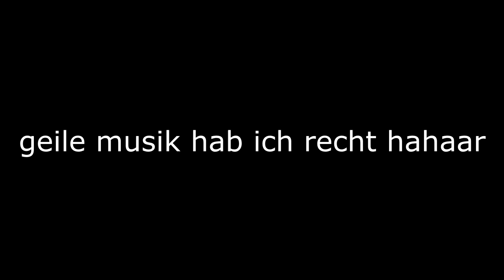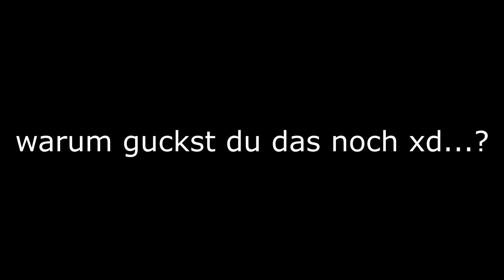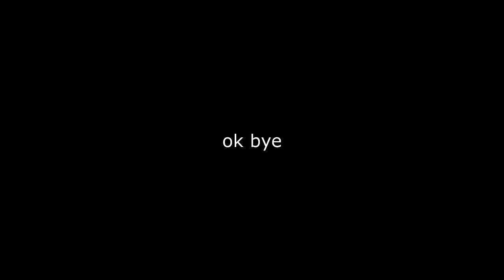Ohne Apfel ohne mich | Varios 4 #6 [Princess]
🎮Spiel: Minecraft
⌨Plattform: PC
 ❔Genre: Sandbox, Survival